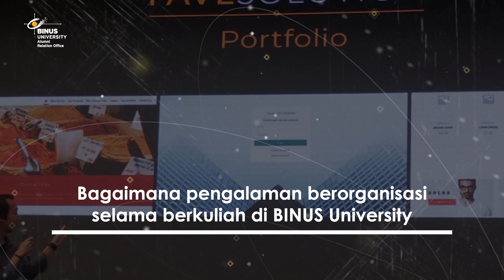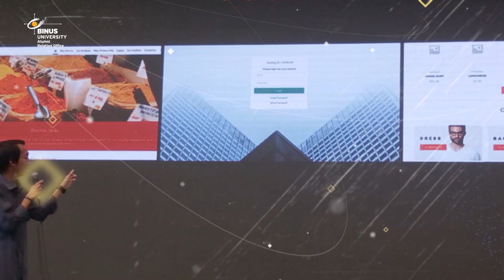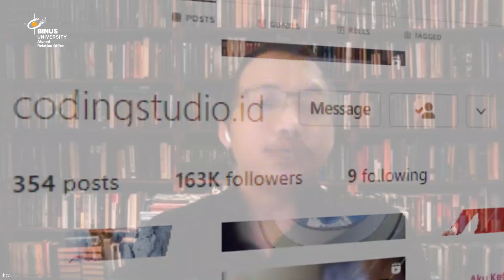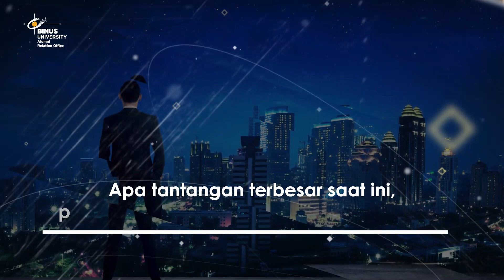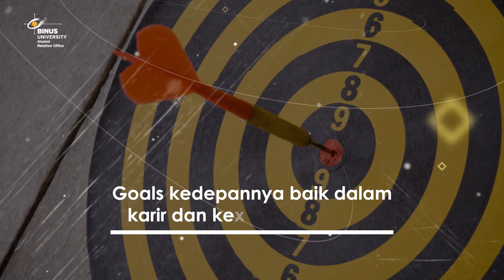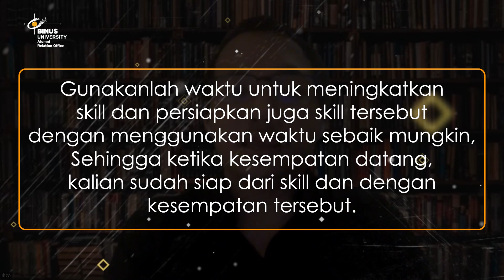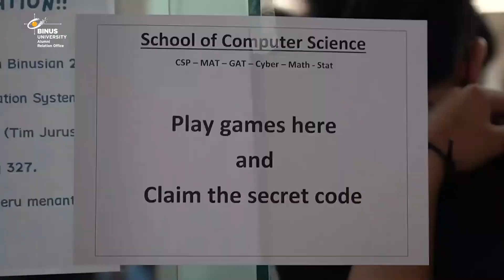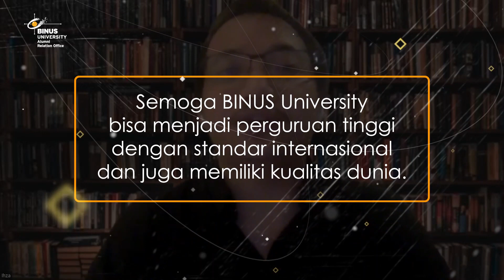[ALUMNI PROFILE] Ihza Azyu Azra - CEO KODIO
Ihza memulai perkuliahan di BINUS University pada tahun 2017 pada jurusan Management dan Ihza tidak terlalu sulit untuk mengikuti materi yang diajarkan dikarenakan sewaktu SMA Ihza berasal dari jurusan IPA, dibuktikan ketika lulus dari BINUS University, Ihza menerima predikat cumlaude, dan menyelesaikan pendidikan pada 2021. Bagi Ihza, perjalanan kuliah di BINUS University cukup seru, dan ini juga menjadi pengalaman pertama untuk menempuh pendidikan disekolah swasta, karena selama ini Ihza selalu menempuh pendidikan disekolah negeri.

for information about interesting news & events!